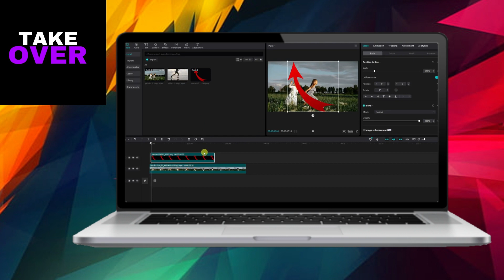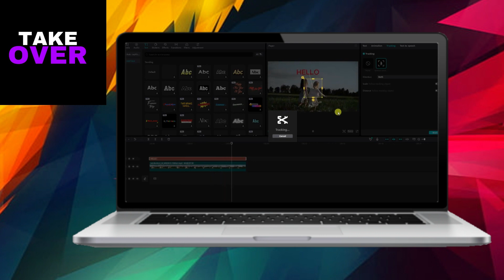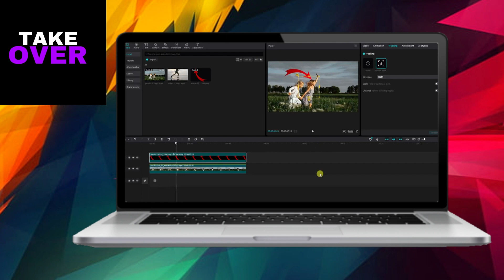How To Use Motion Tracking On CapCut PC 2024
How to use motion tracking
Motion tracking
How do I use motion tracking on CapCut PC